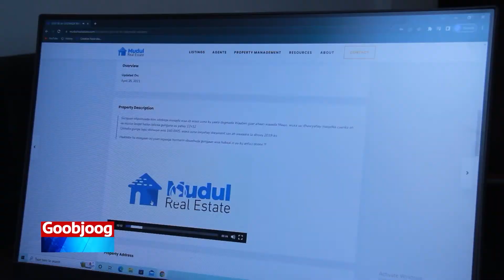Madaxweynihii hore ee Kenya oo loo magacabay Ergayga Nabadda ee Congo iyo Itoobiya